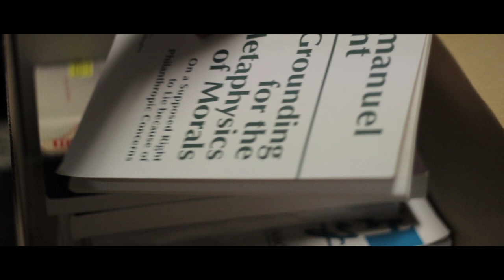A Day In My Life || Steele Johnson